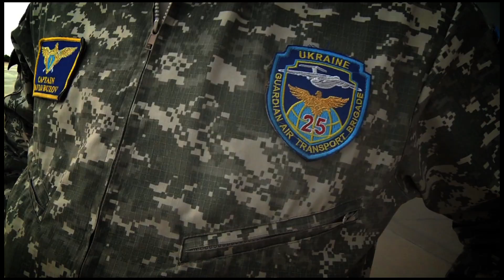Belgian Paratroopers Take Off With The Help of a Ukraine Flight Crew